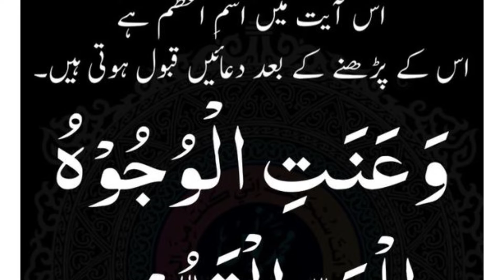1 ayat jis ke parhne sa her dua qabool hoti ha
1 ayat jis ke parhne sa her dua qabool hoti ha